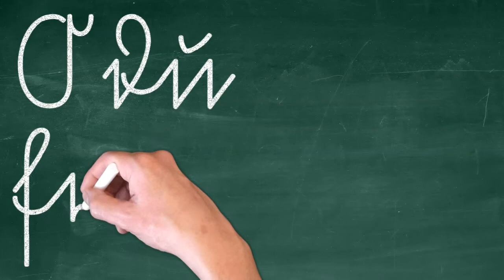Sütterlinschrift lesen: "Oh du ..."